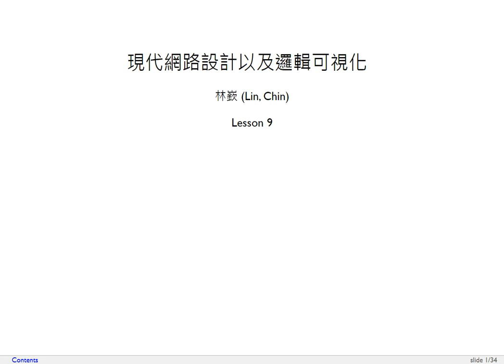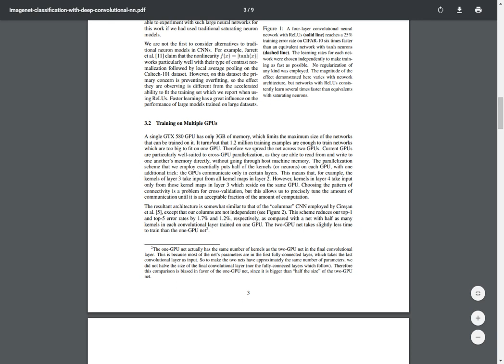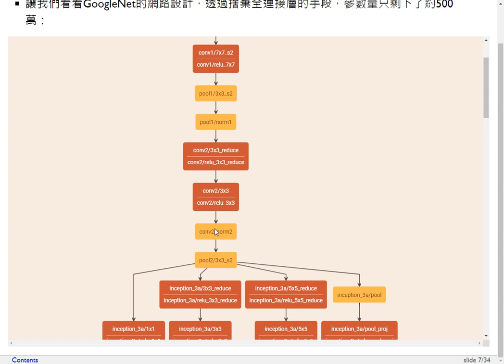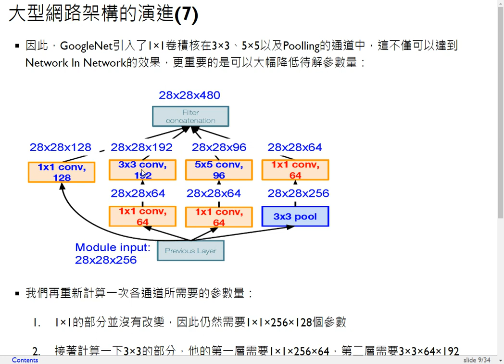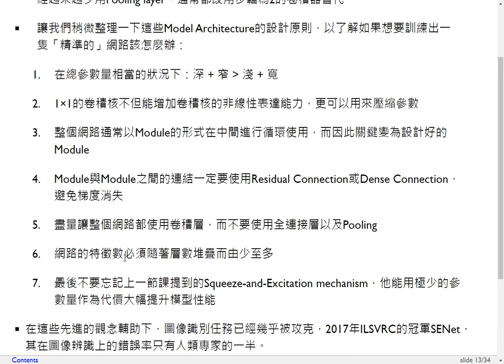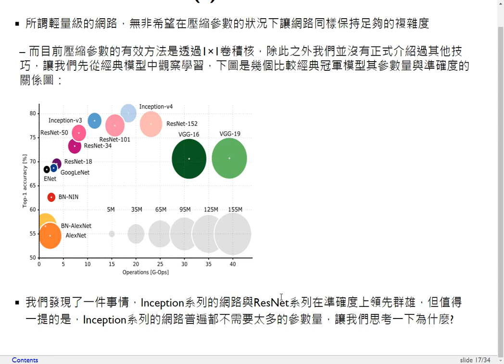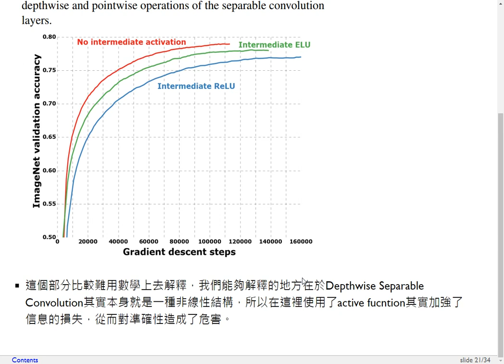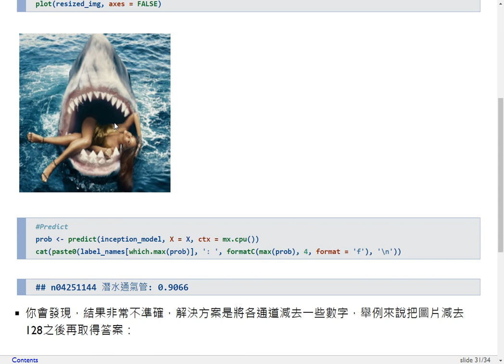深度學習理論與實務-第九課 現代網路設計與邏輯可視化